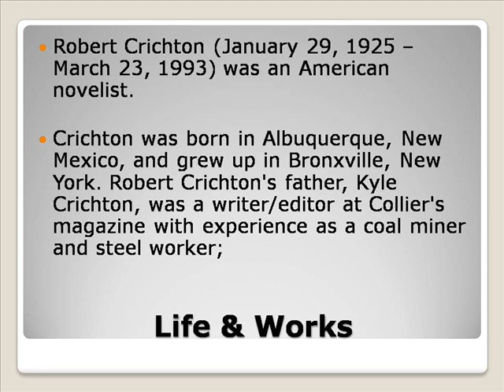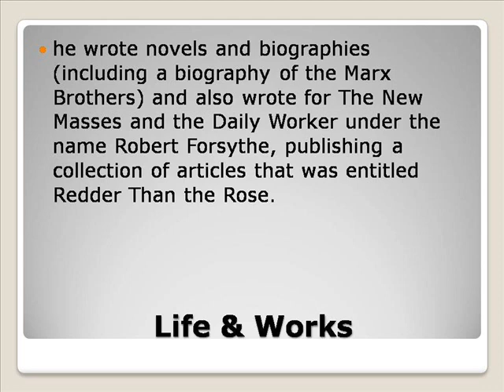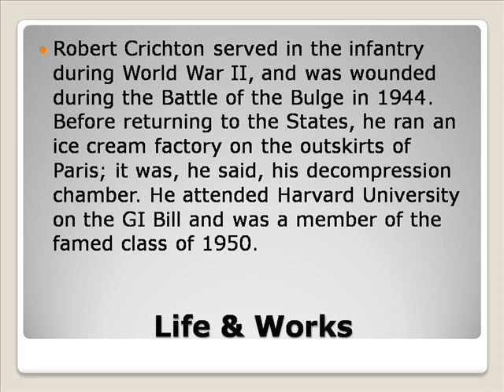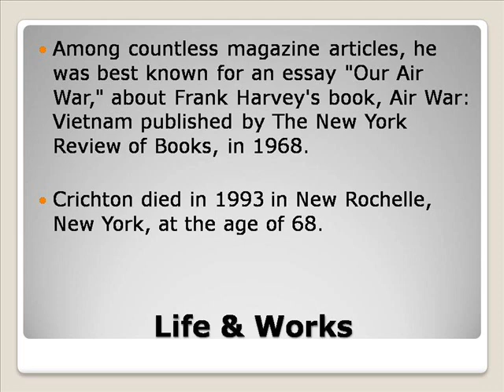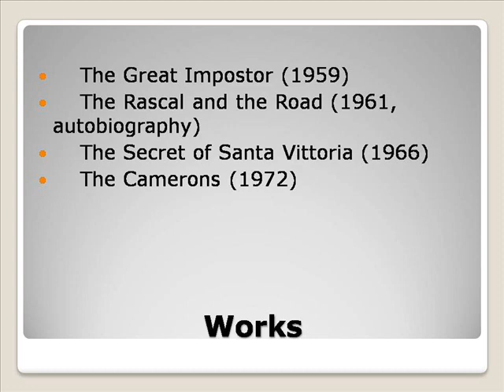Robert Crichton Life & Works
Robert Wagner
Robert Pattinson
Robert Downey Jr
Robert Redford
Robert Mueller
Robert De Niro
Robert Griffin Iii
Robert Kardashian
Robert Plant
Robert Duvall
Robert Wagner
Robert Pattinson
Robert Downey Jr
Robert Redford
Robert Mueller
Robert De Niro
Robert Griffin Iii
Robert Plant
Robert Kardashian
Robert Half
Robert Crichton Author
Robert Crichton The Secret Of Santa Vittoria
Robert Crichton Books
Robert Crichton Rochester Nh
Robert Crichton Wyllie
Robert Crichton Nashville Tn
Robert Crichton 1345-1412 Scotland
Robert Crichton 1376
Robert Crichton 1472
Robert Crichton Berwick Maine
Robert Works Arrested
Robert Works Artist From Massachusetts
Robert Works Fuller
Robert Works
Robert Works At Yosemite
Robert Works Qbc Los Angeles
Robert Works Actor
Robert Works Archive
Robert Works Nebraska